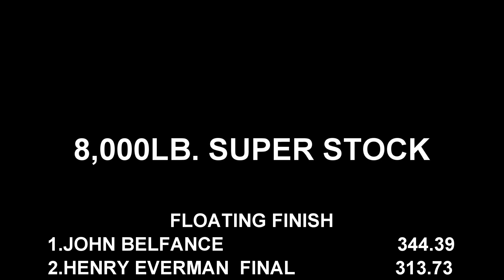Tractor Pulling 2021 8,000lb. Super Stock Tractors In Action At Selinsgrove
October 9, 2021 Snyder County Tractor Pullers Championship Weekend 8,000lb. Super Stock tractors pulling at Middlecreek Valley Antique Association Show Grounds in Selinsgrove, Pennsylvania. Thumbnail photo is John Belfance with Chain Breaker.